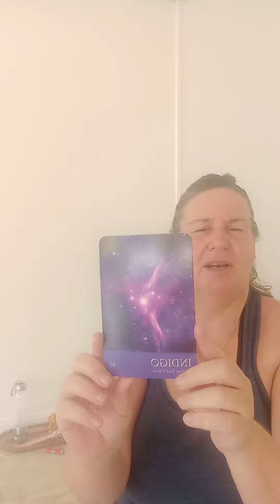Abundance Live/ Alternate nostril breathing explained